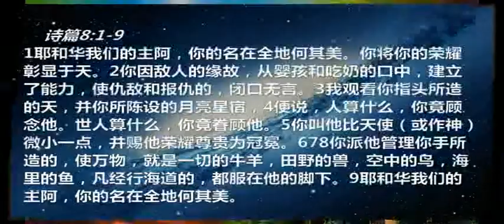2014年9月7日主日证道信息_王光明牧师_仰望苍穹